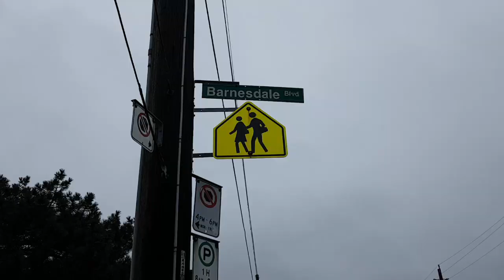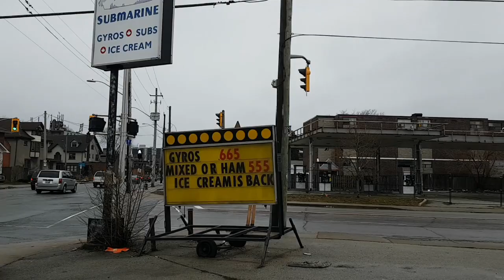Dead Friends: Ep.2 "Owen"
For Owen. R.I.P.
Excerpts from the unpublished manuscript "Dead Friends".
↓MORE↓

-If you contribute to the care packages I give the homeless, 100% goes to supplies I hand out myself. Any amount helps.

Filmed in Hamilton, Ontario, Canada.